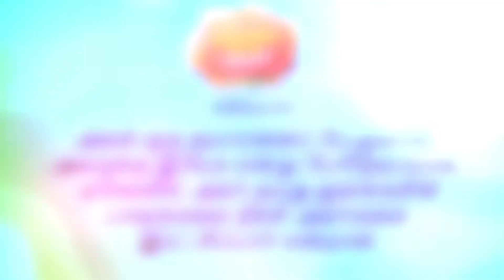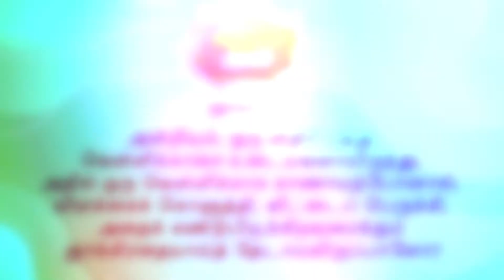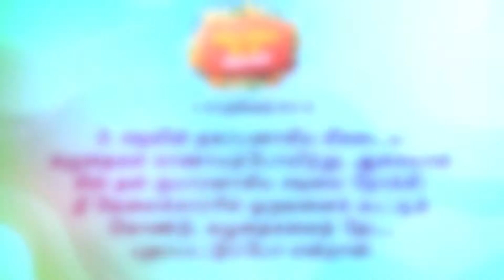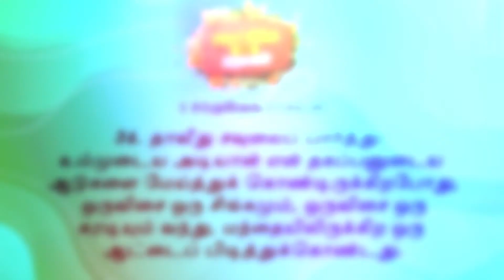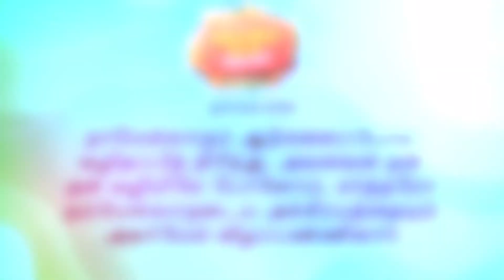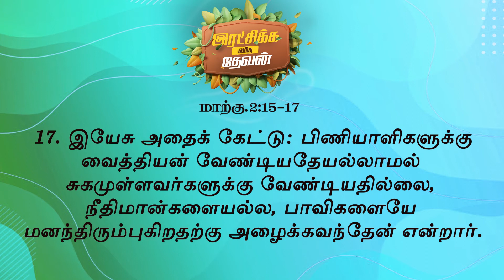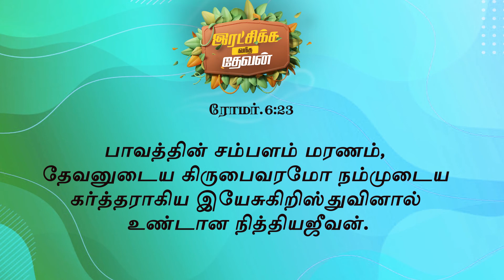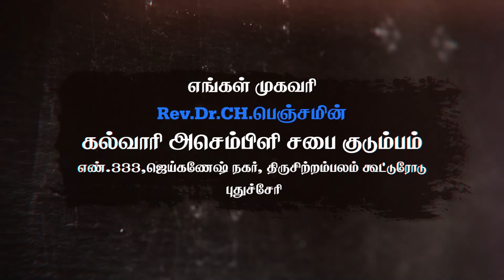இரட்சிக்க வந்த தேவன் | Rev Dr CH Benjamin | WOC #53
Word of Calvary #53

Calvary Assembly Church Family, T.C.Kootroad

Message : Rev Dr CH Benjamin
Onspot Bible Reading : Heaven Raj
Recorded using Redmi Note 10 Pro Max
Place: Calvary Assembly Church, T.C.Kootroad, Pondicherry, India

Calvary Assembly Church Family,
#333, Jaiganesh Nagar, T.C.Kootroad,
Vanur Taluk, VPM Dist.,